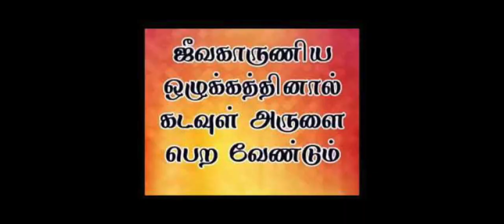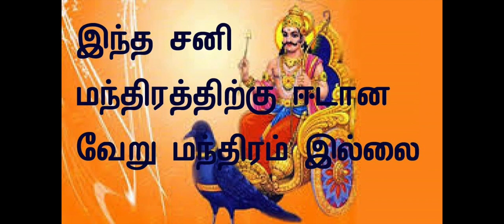வேண்டுதல்கள் எளிதாக நிறைவேற !!! ஒவ்வொரு நட்சத்திரகாரர்களிற்கும் அதிர்ஷ்டம் தரக்கூடிய தெய்வம்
ஒவ்வொரு நட்சத்திரகாரர்களிற்கும் அதிர்ஷ்டம் தரக்கூடிய தெய்வம்.